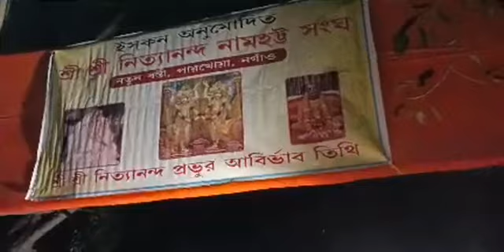Nagar Sankirtan Uncut || Nityananda Trayodashi Special at Natun Basti